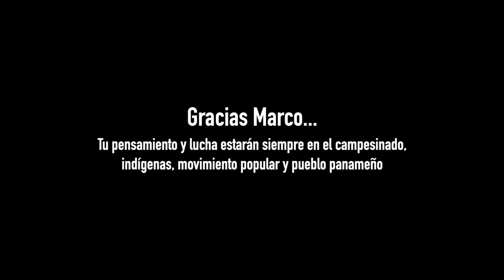Gracias Marco Gandásegui…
El profesor Marco Gandásegui nació en Panamá el 28 de abril de 1943. Estudió Periodismo en la Universidad de Chile (1965) para posteriormente estudiar, en el mismo país, una Maestría en Sociología de la FLACSO (Facultad Latinoamericana de Ciencias Sociales) en 1968. Regresa a su país natal y comienza a enseñar Sociología en la Universidad de Panamá. Desde allí funda el Departamento de Sociología de la Facultad de Humanidades de la Universidad de Panamá, siendo su primer director. Luego, en 1985, obtiene su Doctorado en Sociología por la Universidad Estatal de Nueva York.

El profesor Marco dejo de existir el 24 de abril de 2020.